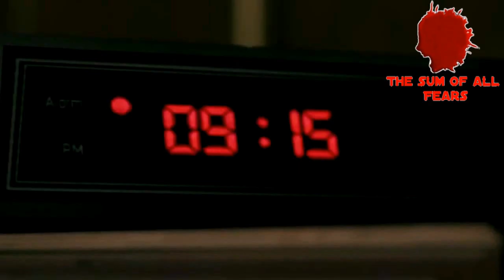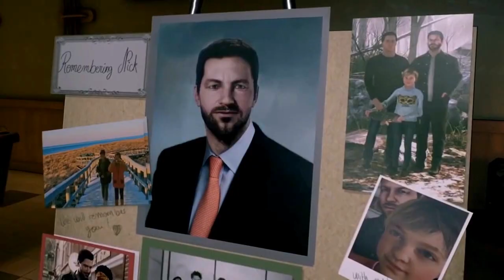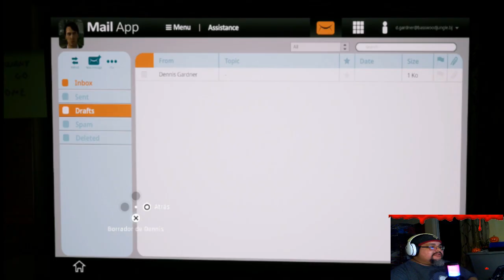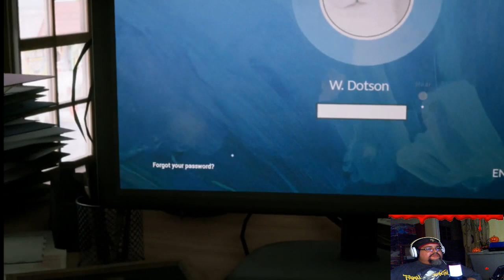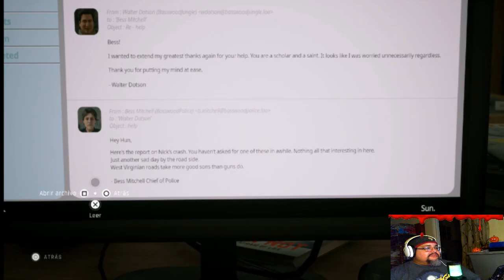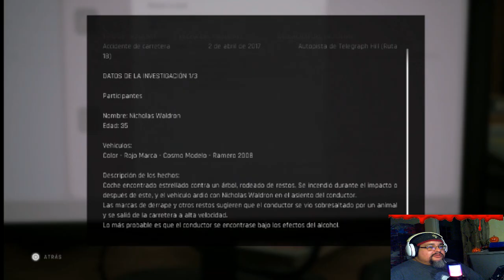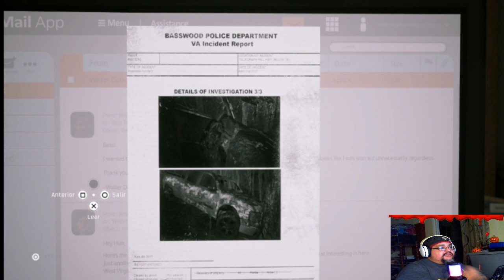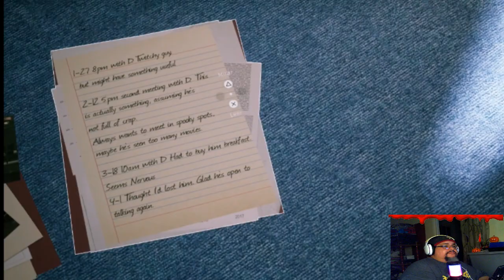The sum of all Fears, I want the truth